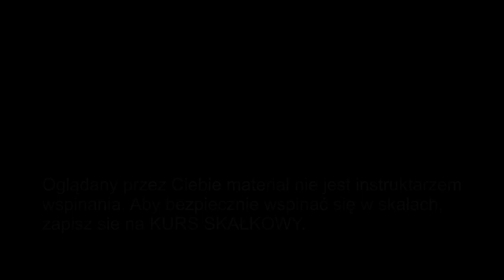Wspinanie - Kurs Skałkowy